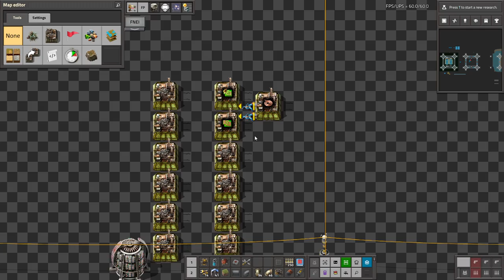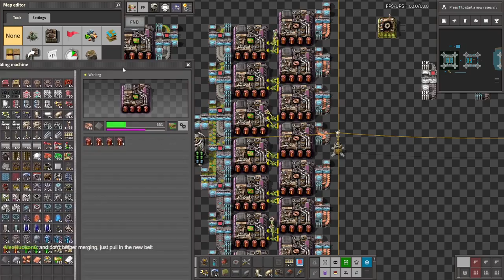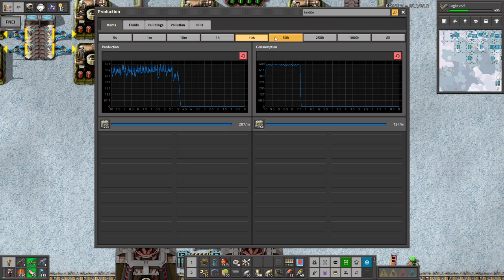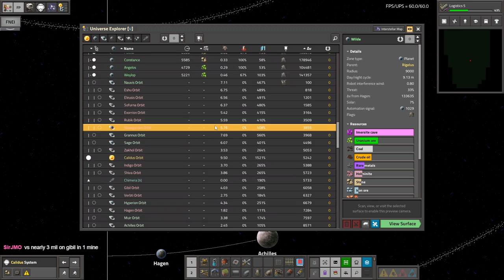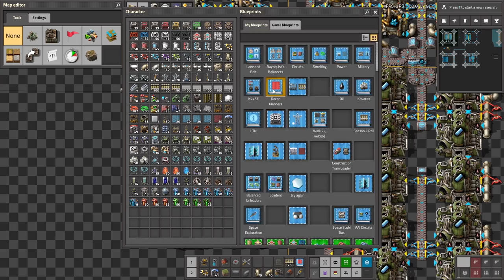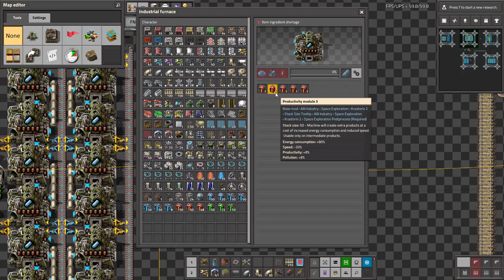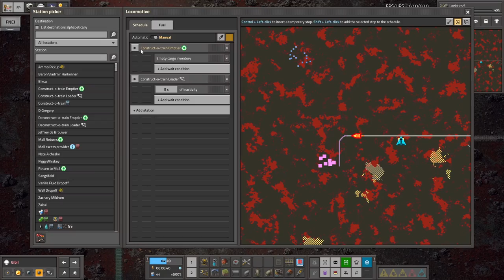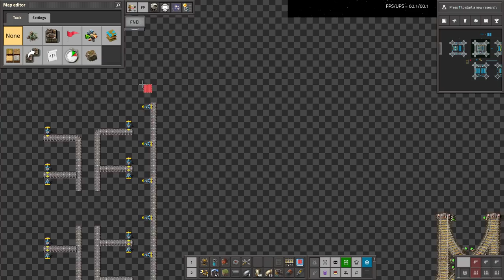Krastorio 2 + Space Exploration | Part 54